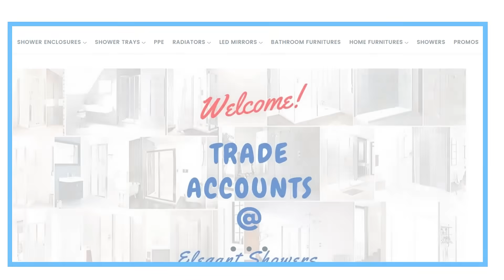Vertical Radiators Flat Panel Radiator - Elegant Showers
Flat Panel Radiators and Vertical Radiators are very versatile, and don't take up much space on the wall, allowing them to accommodate into small spaces while providing the warmth as you need. Because they stand so tall, they can give spacious and elegant look to the room, and should really live up to that, and transform from just a source of heat, into a focal point of design in the room.

Buy Flat Panel Vertical Radiators Online

First and foremost, Buy Flat Panel Vertical Radiators Online emit vastly greater heat. As to the traditional horizontal radiator, there's hardly any contention. Vertical radiators either seem to be extraordinary and also operate even finer.

With these brand of radiators, they are incredibly attractive delivering a character of elegance to whichever space you want. Checkout our lists ofBuy Flat Panel Vertical Radiators Online at Elegant Showers as we've got a lot to offer ranging from assortment of styles and colours.

Double And Single Panel For Added Space Heating

Buy Flat Panel Vertical Radiators Online can boast one or two panels. These panels which is where heat sends forth or releases from then infiltrates the space. A single panel radiator will not operate adequate heat as a double panel. Double panelled radiators use up extra width, having a tendency to elevate a further half-inch approximately to the radiator, though on top of that your device is twofold in its heat outflow. Thus, double panelled radiators are the finest alternative for sizable rooms whereas single panelled are considerable for compact areas.

♦  Enhance A Finish Look As An Add-On Cover Protection

Integrating a texture to your radiator certainly not just come with unnecessary protection for your rads instead consolidates it with immaculate appeal and a character to fit your interior. In comparison with chrome and anthracite to polished or brushed steel, a fresh finish nabs by no means from the performance of your radiator apart from adding a dash of style.

♦ Cast Iron Compared With Aluminium Radiators

That classic look are of the utmost importance for every household and financing in a radiator determines it will be a property of yours at the very least a decade. For more adornment to your conventional furnished establishment, a cast iron radiator delivers a classic and timeless vibe that may well involved customise designs, artworks and paintings. Cast iron style rads conduct more time consuming to warm-up but maintains heat for more lasting whilst aluminium radiators warm through swiftly, yet turn cold quicker.

We hope that you will possibly choose the idyllic radiators that can complement to your inspired homes that would bring superb layout casting up pleasantness in every room.